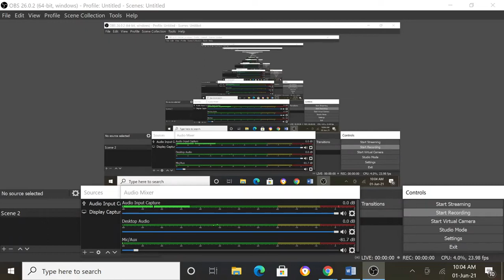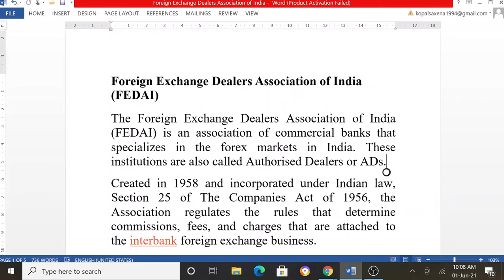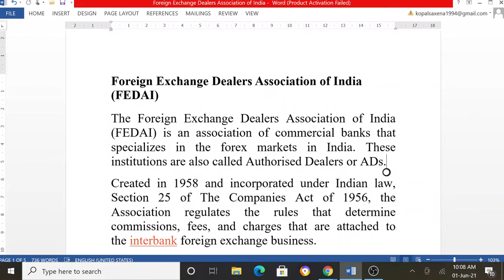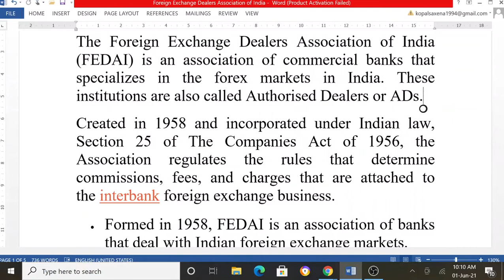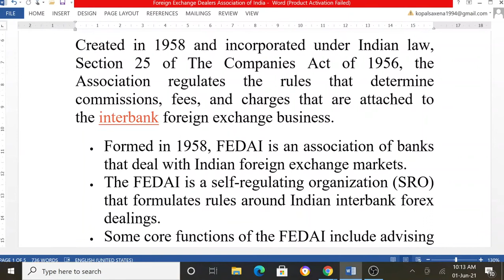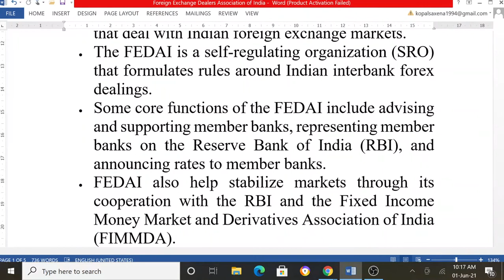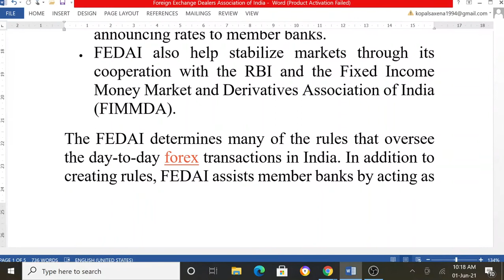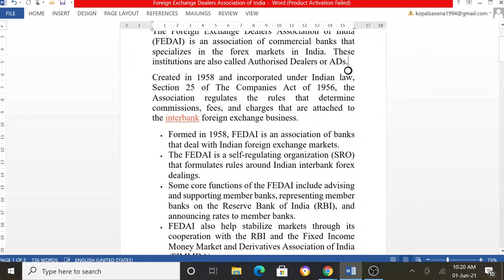Foreign Exchange Dealers Association of India (FEDAI)